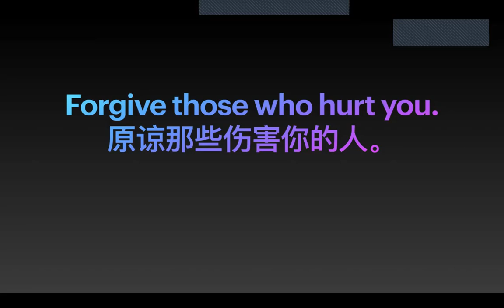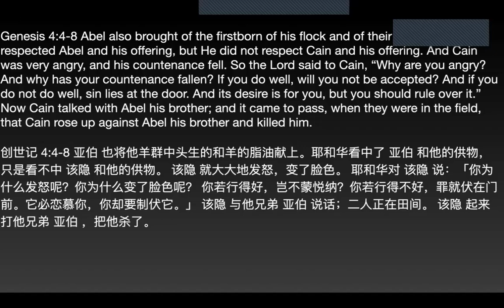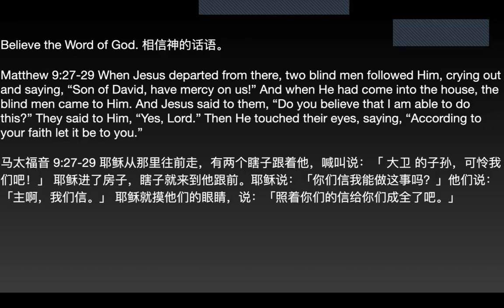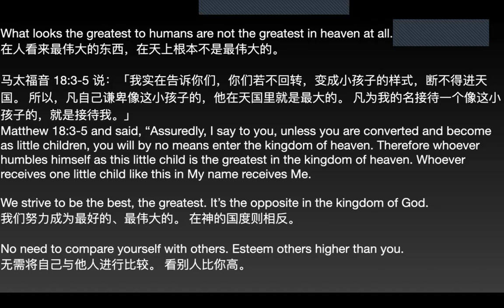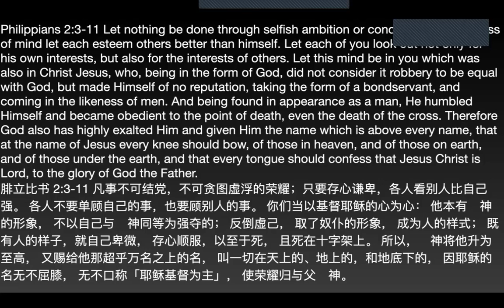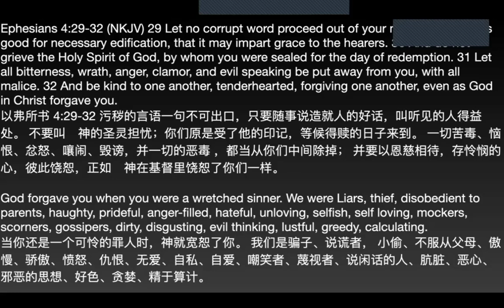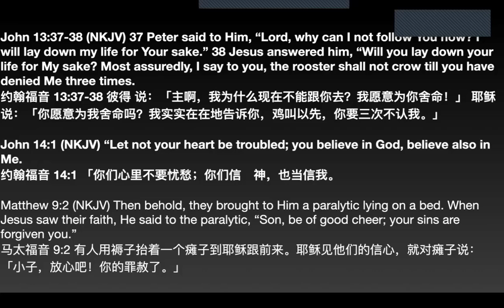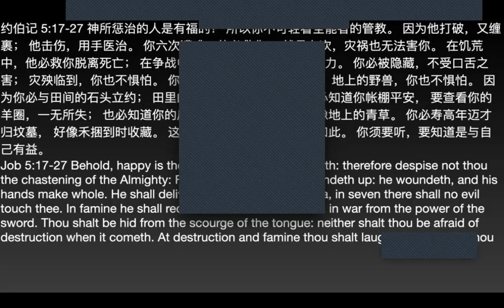你的心里的医治从饶恕和理解来的。 抑郁和伤害 Forgive & understand to be Healed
你的心里的医治从饶恕和理解来的。
抑郁和伤害
Forgive & understand to be Healed